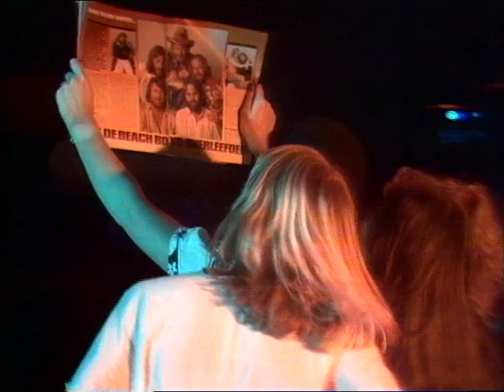Laurent Voulzy - Rockollection • TopPop